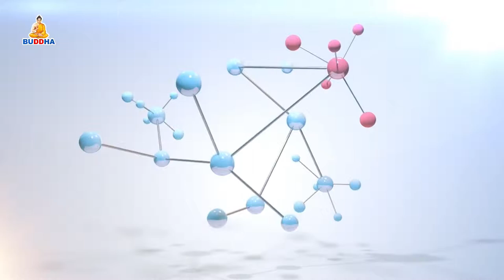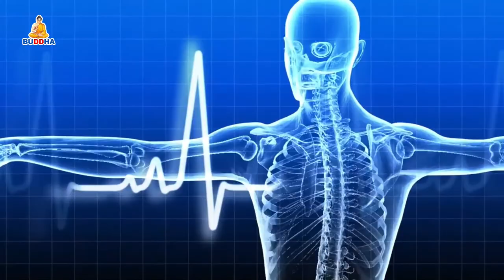Swastha Sandesh With Dr Netra Rana By Tejendra K.C || Buddha TV